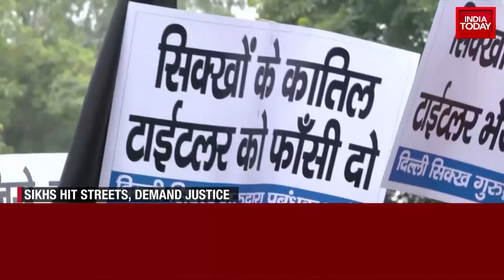Massive Protest Erupts In Delhi Demanding Congress Leader Jagdish Tytler's Arrest In 1984 Riots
Amid heavy police presence outside Delhi's  Rouse Avenue Court, protests erupted on Saturday against Congress leader Jagdish Tytler demanding his arrest in the 1984 anti-Sikh riots after he was granted anticipatory bail in the case. According to a CBI chargesheet, Tytler "incited, instigated and provoked the mob" assembled at Pul Bangash Gurudwara, Azad Market, on November 1, 1984, that resulted in the burning down of the gurudwara and killing of three Sikhs -- Thakur Singh, Badal Singh and Guru Charan Singh.